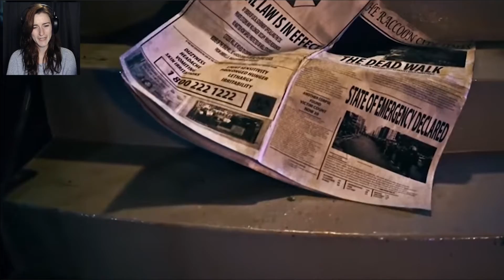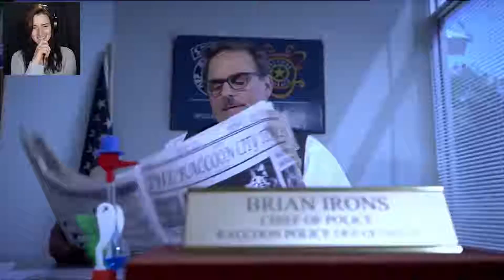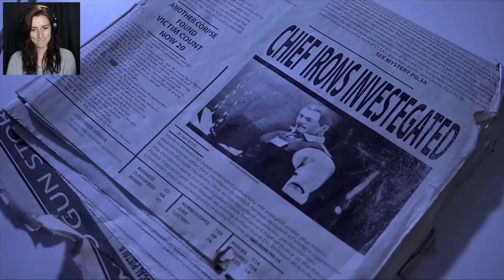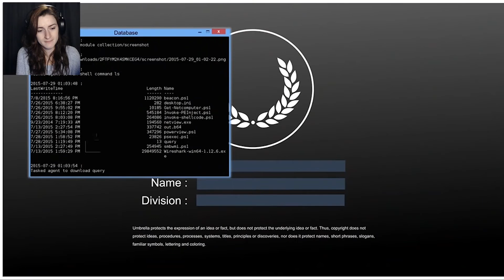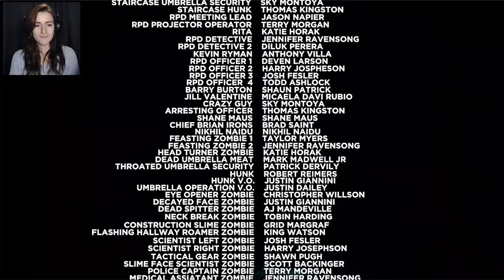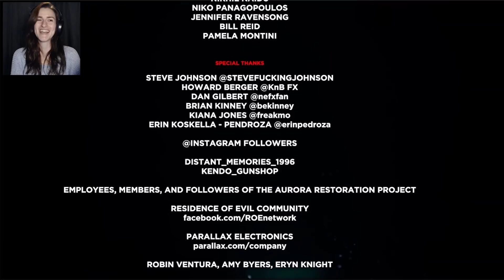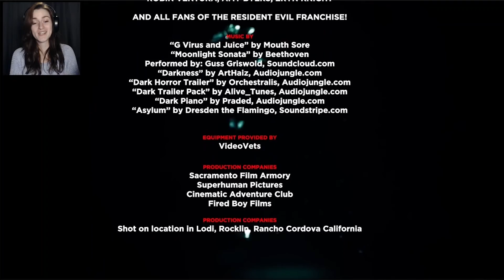Let The Bodies Hit the Floor! | Siren's Song a RESIDENT EVIL Fan Film